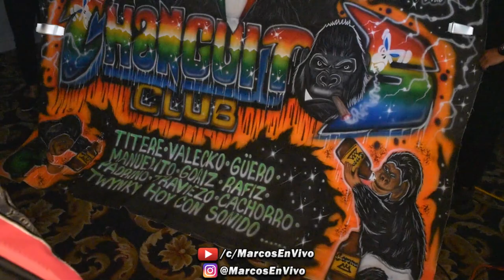💥 LA CUMBIA DE LOS MONJES ((VERSION 2022)) | LO NUEVO | EN VIVO DAVID MONJE SONIDO SUPER CHANGO NY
💥 LA CUMBIA DE LOS MONJES ((VERSION 2022)) GRUPO LOS JUNIORS | LO MAS NUEVO | EXITO DE EL SMOKIN & LA ORGANIZACION SANGRE SONIDERA | EN VIVO DAVID MONJE SONIDO SUPER CHANGO NY - UN EVENTO MAS DE LA VIDA SONIDERA @ DANCE HALL BALLROOM (MAYO 20, 2022)